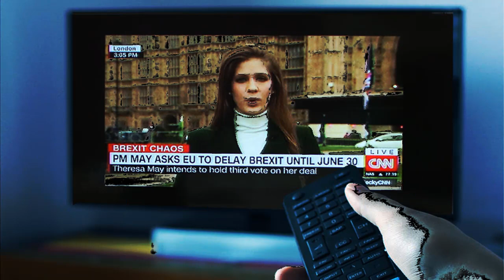CREEPYPASTA DE PIGGY. KOLIE SE VOLVIO LOCO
👏👍 Es una creepypasta hola soy doggy en estos momentos estoy escondido en el barco de budgey con pony, billy, willow, poley, kona, giraffy, zizzy, zee, mimi, foxy y tigry no puedo creer que kolie haya hecho esto por culpa de tio, te contare todo para que comprendan mejor, era un dia normal como cualquier otro dia yo estaba en la estacion con poley vijilando a los presos, yo primero hacia la ronda por las celdas de los presos y luego